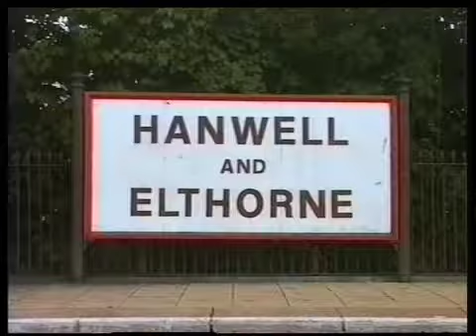92 stock and 67 tube stock in an unsual location a film by Fred Ivey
August 1994 and Fred Ivey's camera catches 67 tube stock in an unusual location.

Any comments left that reveal the location will be deleted.